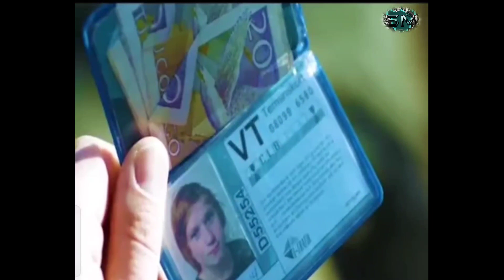jaadui note ki paint amazing video😤😁😁😁😛😋😜😝🔥👍👍👍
amazing shorts 😍😜😜😜 shorts contant shorts videos👍👍👍shorts😜😜😜videos s.m.